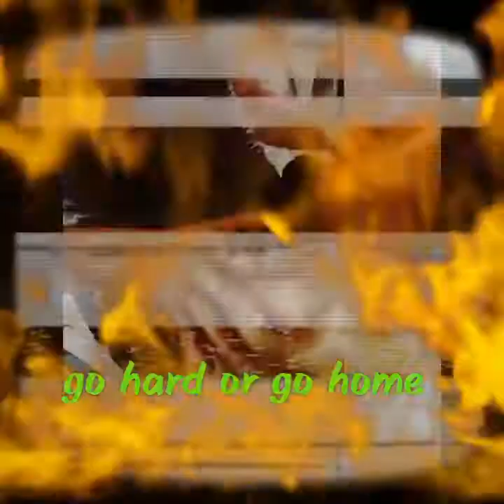Go hard or go home